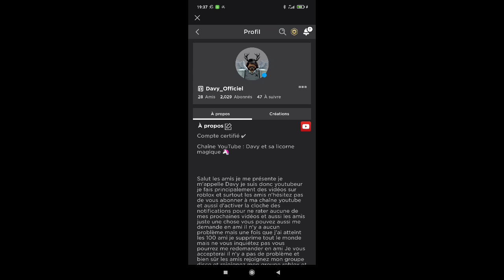ajoutez moi les amis mon pseudo et en description 🦄